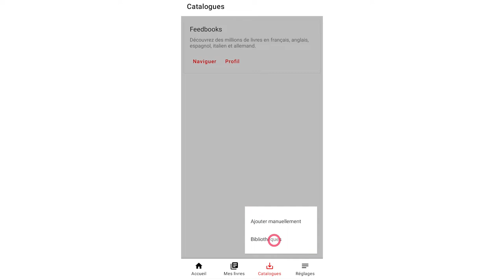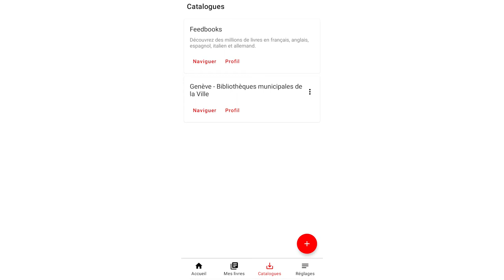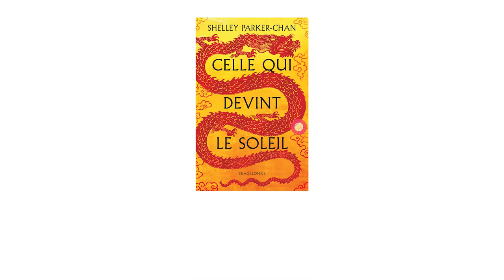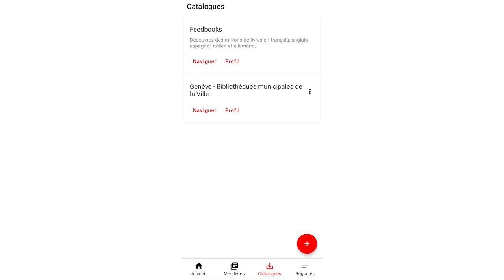Comment emprunter un livre avec son smartphone ou sa tablettte ?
Vous avez toujours souhaité apprendre le Romanche ? Vous êtes passionné-e de Ukulélé ? Vous vous souvenez jamais comment vous connectez à votre compte lecteur-trice ? Vous avez entendu parler de PressReader mais vous ne savez plus comment y accéder ? Vous voulez emprunter un livre numérique sur votre smartphone ? Vous souhaitez faire écouter des centaines d'histoires et de comptines à vos enfants ?

Vous êtes au bon endroit ! Découvrez les tutoriels pour naviguer dans nos ressources numériques.